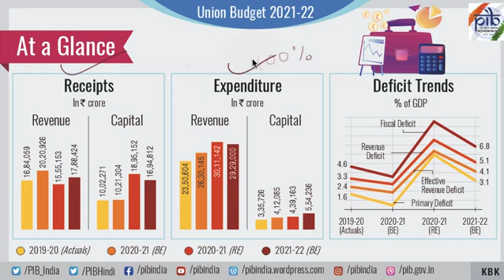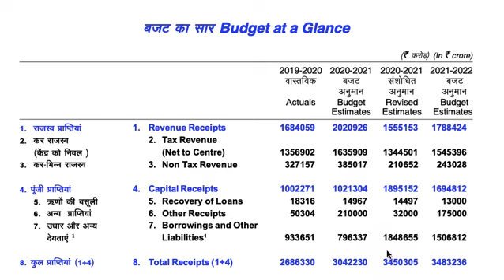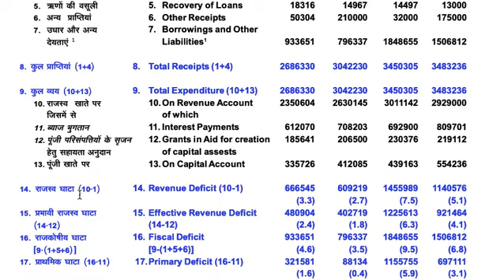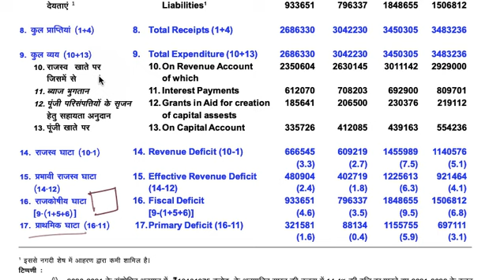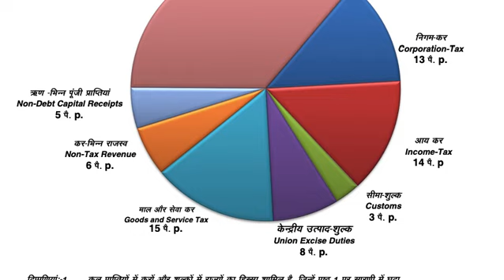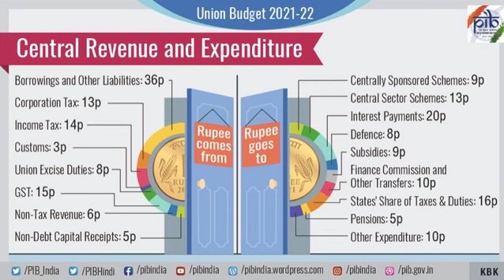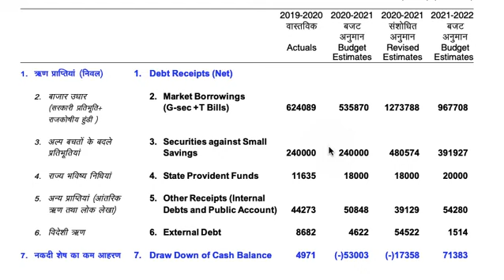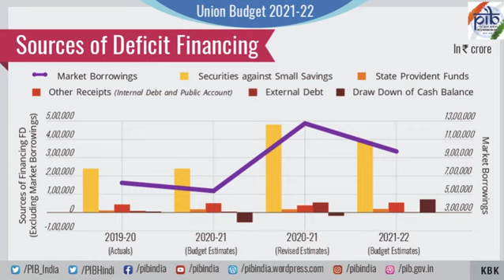Key points of union budget 2021-22/केन्‍द्रीय बजट 2021-22 की मुख्‍य बातें/RPSC/RAS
Union Budget 2020-21 : Important Points & Highlights of Budget 2021 India in Hindi | Budget 2021 Current Affairs ras junction | Union Budget 2021-22 UPSC Complete Analysis in Hindi - Budget 2021 Questions for RPSC, UPSC Bank, SSC & Other Competitive Exams 2021

Rajasthan Daily Current Affairs RAS, First Grade, SI, reet, patwari, ACF, RP/
Rajasthan Current affairs 01 February 2021

Best YouTube channel for RPSC

राजस्थान करंट अफेयर्स फ़रवरी 2021

Current Affairs for Rajasthan Police exam